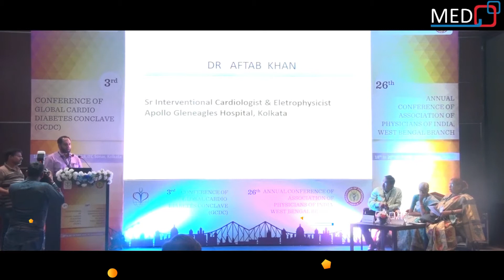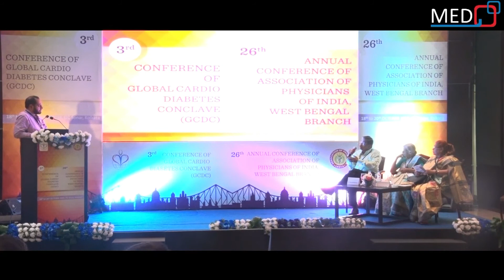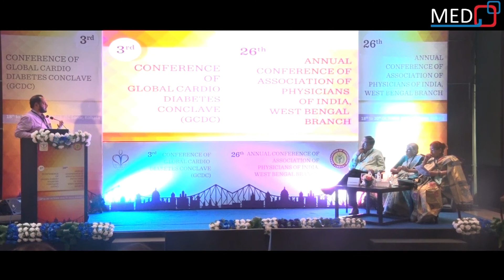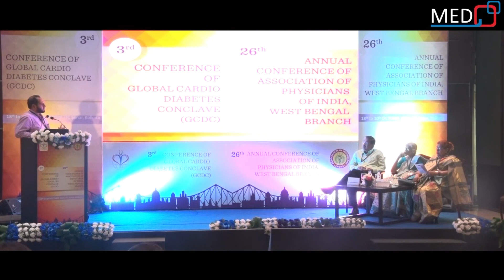Improve Hearts Pumping Power : Effect of Vymada on Cardiac Remodeling | DR. AFTAB KHAN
Cardiac remodeling is a term that refers to changes in the heart's size and shape that occur in response to cardiac disease or cardiac damage. When doctors talk about “remodeling,” they are usually talking about the left ventricle, though occasionally this term is applied to other cardiac chambers.

Topic: Effect of Vymada on Cardiac Remodeling
Speaker: DR. AFTAB KHAN

Association of Physicians of India, West Bengal Branch
Global Cardio Diabetes Conclave (GCDC)
26th Annual Conference
Venue - HOTEL ITC SONAR, KOLKATA.